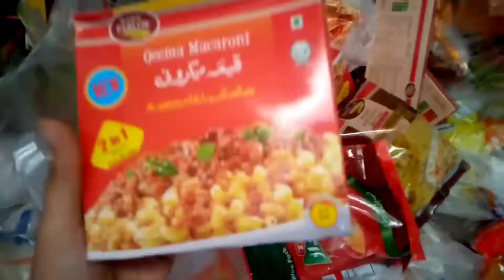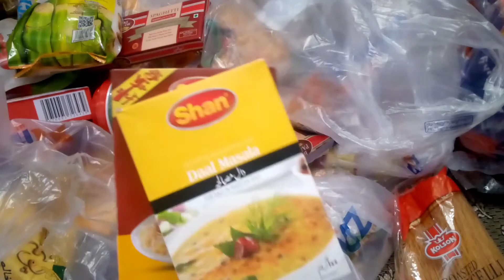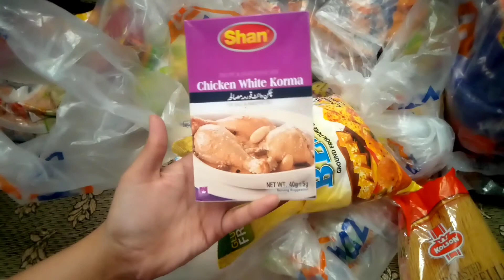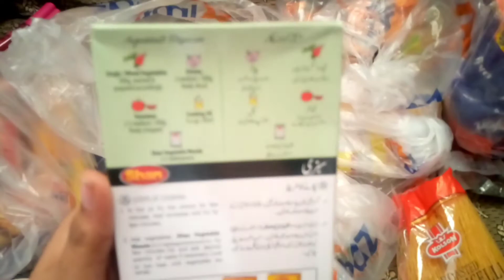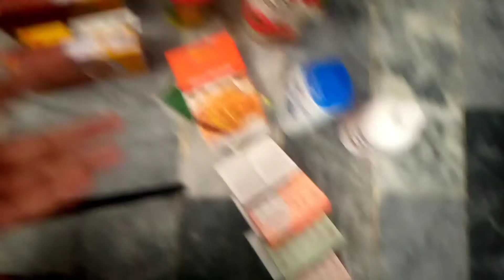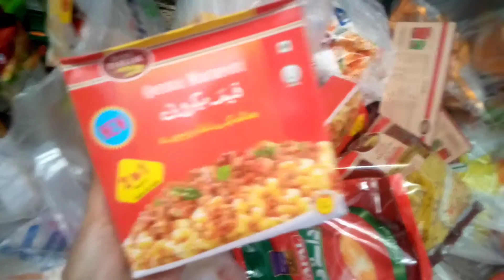Full Inside TOUR Of Imtiaz Super Market Karachi 2022 With Price | Imtiaz Super Market Vlogs